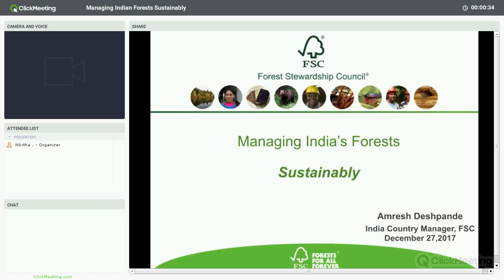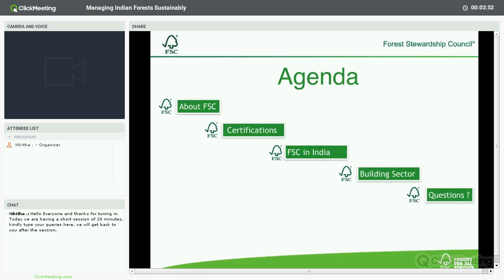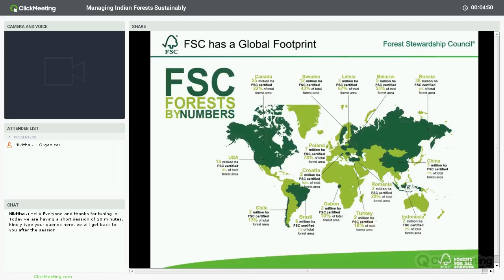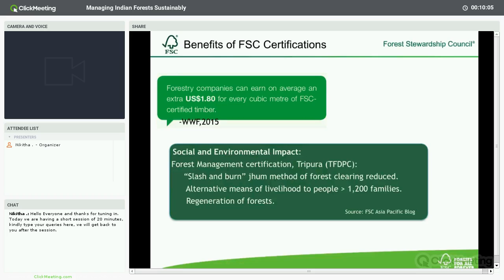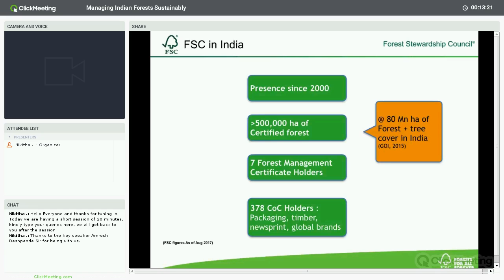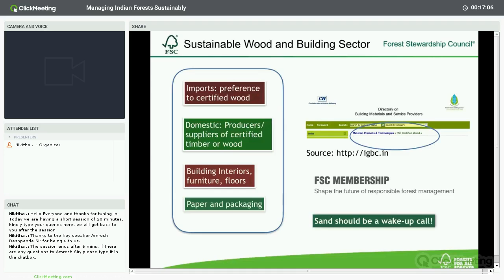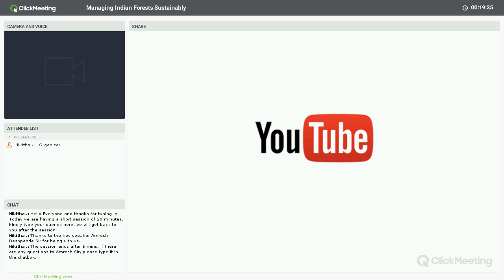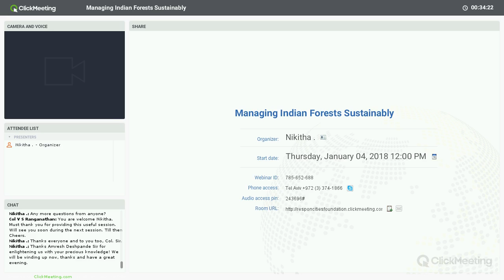Managing Indian Forests Sustainably